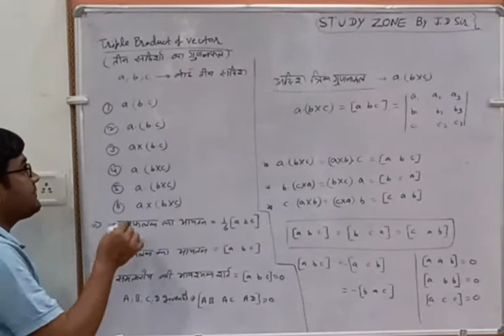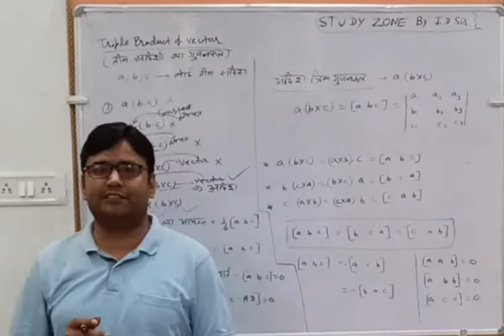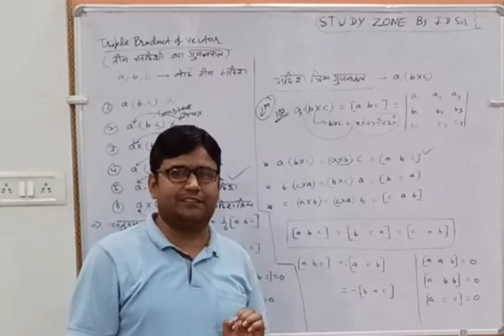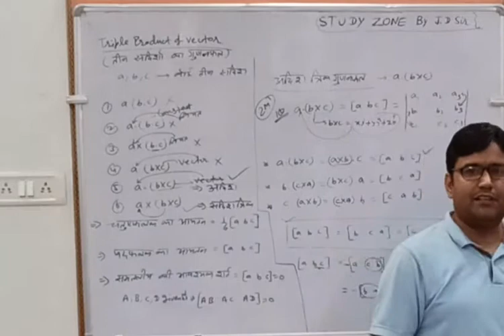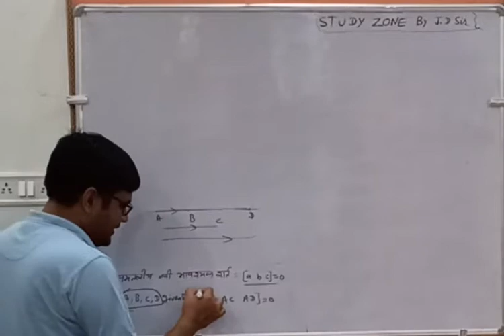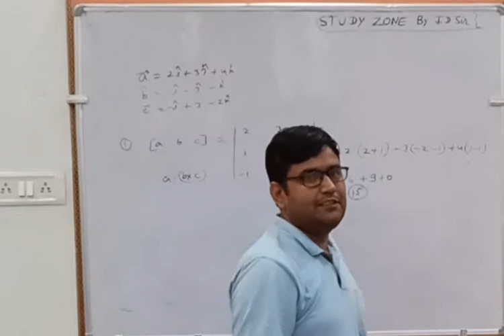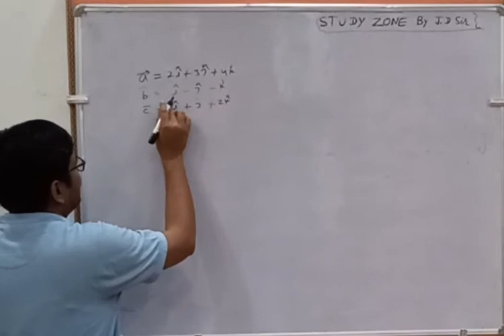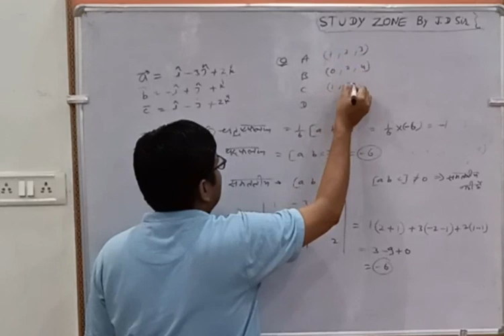Triple product of vectors [a b c], scalar triple product and vector triple product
Triple product of vector and it's types
Scalar triple product and vector triple product of vectors and their applications